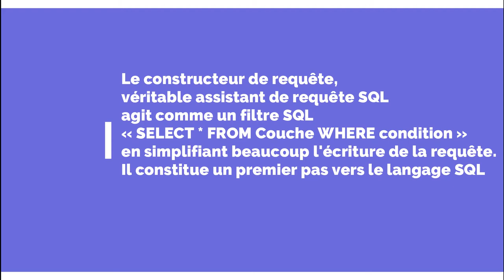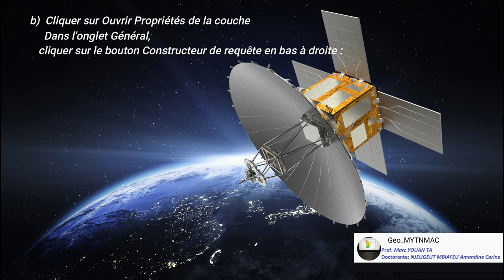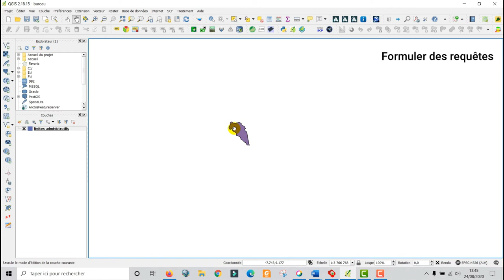[Geo_MYTNMAC] QGIS 93 – FILTRE | SÉLECTION ATTRIBUTAIRE | Sélection par constructeur de requête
Le constructeur de requête, véritable assistant de requête SQL agit comme un filtre SQL « SELECT * FROM Couche WHERE condition » en simplifiant beaucoup l'écriture de la requête.
Il constitue un premier pas vers le langage SQL